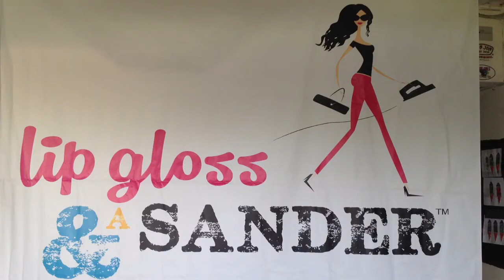Functional Toy Storage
Bridget Edell, host of Lip Gloss & A Sander, helps a stressed mom make her kids playroom neater and more functional.  Bridget shows how she turned a great yard sale find into a functional storage piece for a playroom by adding chalkboard paint to the top of the chest.